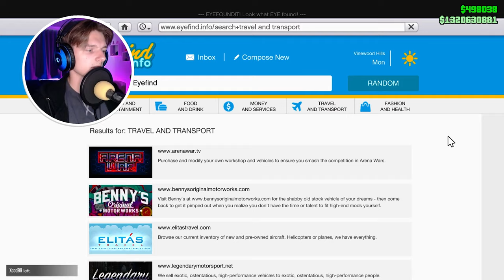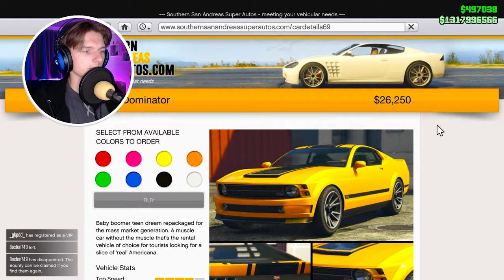GTA MODERI SU POSVUDA! 😂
👀 Kupnja novog auta i zezanje po gradu sa moderima u GTA 5 Online!
🎵 OUTRO MUSIC ✘
⛔ 13+
Videos on this channel might contain themes, topics and
mature language, therefore they are not recommended
to viewers under the age of 13.

🔥 UŽIVAJTE U OSTATKU DANA & KEEP CREATING!